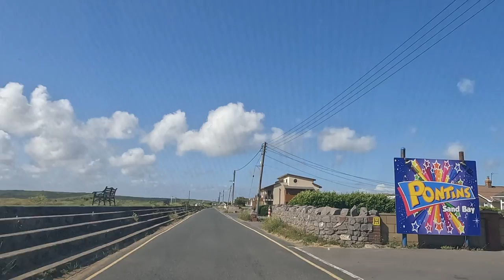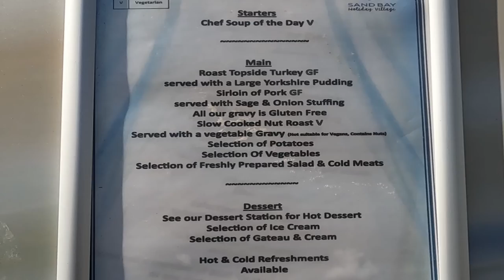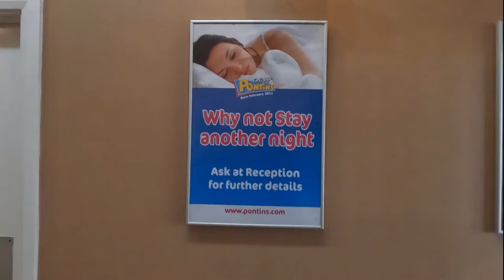A VLOG & Review of Sand Bay Pontins Holiday Village!